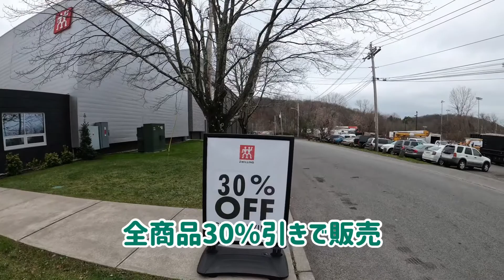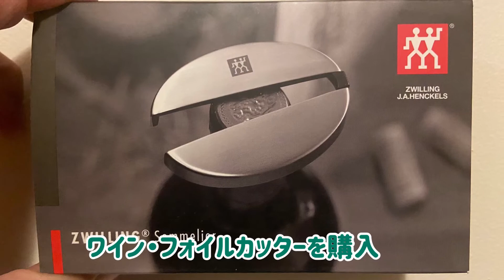ニューヨーク ゾーリンゲン・ツブィリング・ヘンケルスBIGセールに行ってみた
毎年一度この時期にセールを行います。
今年はコロナ禍ですのでBlack Friday Saleを現在行っています。
詳しくはお店のサイトをご確認ください。
ゾーリンゲンはドイツ　街の地名　社名ではないのですね😂😱

取材コーディネーター
Tadashi Adachi

動画で紹介している場所に車両＆ガイド手配可能です。

ご質問、見積もり等、下記までご連絡ください。